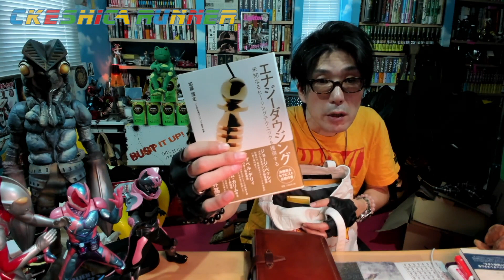【バッグの中身】サブカル・ナードな手帳カバン！Subculture Nerd! What's in my bag! システム手帳 鞄の中身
（※　誤：ねずみ男の名刺入れ　正：ビビビの名刺入れ）
現在の手帳バッグの中身をザックリ紹介！超お気に入り！ THERASHER （スラッシャー）のトートバッグ！ヤマザキランチパックポーチも付けてるヨ！

最先端グラフィックを落とし込んだ多口プロ文芸部オリジナルTシャツをゲトれ！